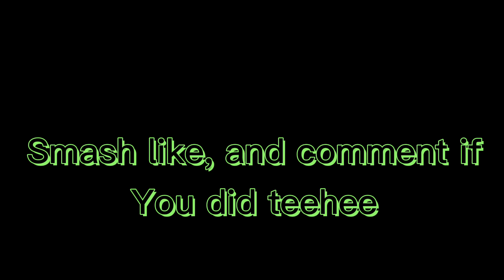See what people will trade for my peacock! 😱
No. No. Not in a million years! 😕